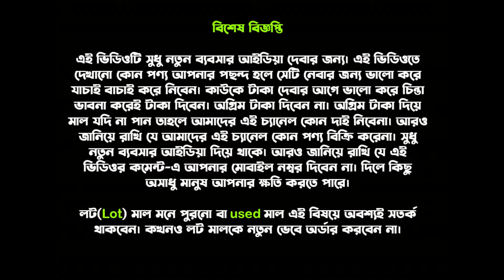৪ পিস কুর্তি ১২০ টাকায় | নাইটি ৫০ টাকায় | শাড়ি ৪৯ টাকায়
৪ পিস কুর্তি ১২০ টাকায় | নাইটি ৫০ টাকায় | শাড়ি ৪৯ টাকায়
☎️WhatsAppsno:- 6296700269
T&C Apply
বিশেষ বিজ্ঞপ্তি:-
এই ভিডিওটি সুধু নতুন ব্যবসার আইডিয়া দেবার জন্য। এই ভিডিওতে দেখানো কোন পণ্য আপনার পছন্দ হলে সেটি নেবার জন্য ভালো করে যাচাই বাচাই করে নিবেন। কাউকে টাকা দেবার আগে ভালো করে চিন্তা ভাবনা করেই টাকা দিবেন। অগ্রিম টাকা দিবেন না। অগ্রিম টাকা দিয়ে মাল যদি না পান তাহলে আমাদের এই চ্যানেল কোন দাই নিবেনা। আরও জানিয়ে রাখি যে আমাদের এই চ্যানেল কোন পণ্য বিক্রি করেনা। সুধু নতুন ব্যবসার আইডিয়া দিয়ে থাকে। আরও জানিয়ে রাখি যে এই ভিডিওর কমেন্ট-এ আপনার মোবাইল নম্বর দিবেন না। দিলে কিছু অসাধু মানুষ আপনার ক্ষতি করতে পারে।

লট(Lot) মাল মনে পুরনো বা used মাল এই বিষয়ে অবশ্যই সতর্ক থাকবেন। কখনও লট মালকে নতুন ভেবে অর্ডার করবেন না।